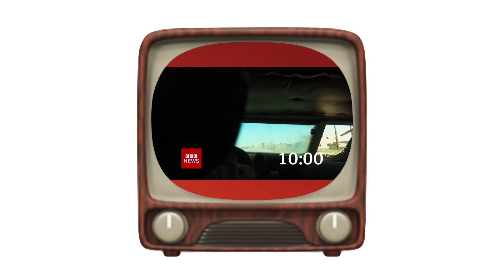BBC Countdown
Too much time during Lock Down spent playing with iMovie, Keynote and YouTube